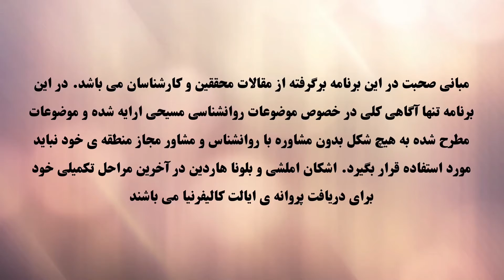روانشناسی خانواده - قسمت سی و ششم - خانواده مخلوط (۱)